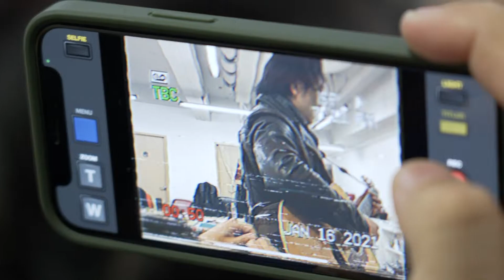吳柏蒼 ft. Brorillaz - 方寸之間 + 19 39 + Maybe Tomorrow (LIVE)｜硬幹突襲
IndieFucks 硬幹突襲 #5
吳柏蒼 ft. Brorillaz
GivingAFuck about SMALL Party X IndieFucks 硬幹小趴
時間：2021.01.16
地點：樂悠悠之口光復南

0:15​ 方寸之間
5:00 19 39​
9:30 Maybe Tomorrow

硬幹突襲是一個行動，用音樂人原汁原味的現場，突襲非典型場域，看看會擦出什麼火花。💥

導演 余陳皓
攝影 詹子徹
錄音 李軒霆
剪接 余陳皓